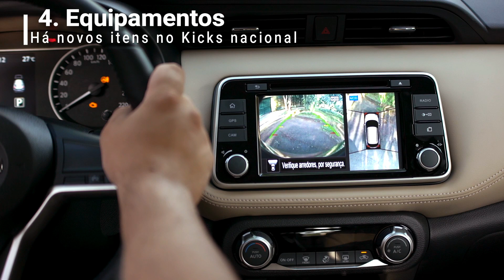Jogo rápido: 5 coisas sobre o Nissan Kicks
Agora nacional, o Nissan Kicks ganhou novas opções de cores, mais equipamentos e até uma nova versão com câmbio CVT.

Mas e como anda? Veja a avaliação completa